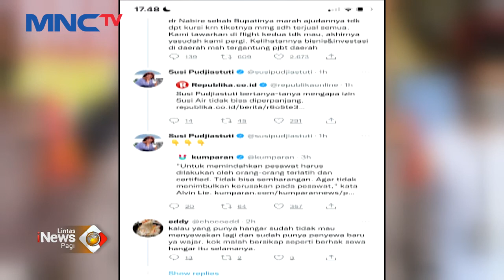Pesawat Susi Air Diusir dari Hanggar Bandara Malinau, Kalimantan Utara LintasiNewsPagi 04/02